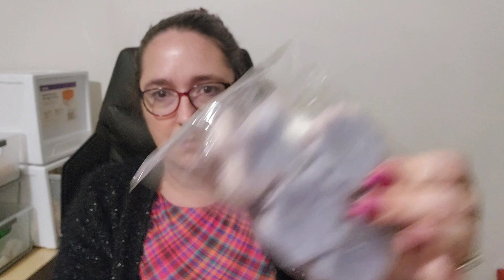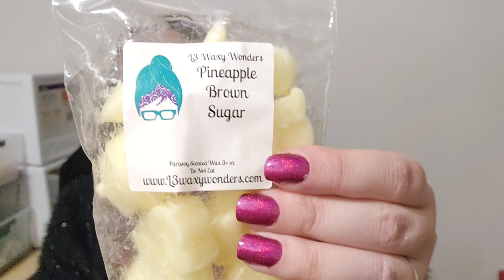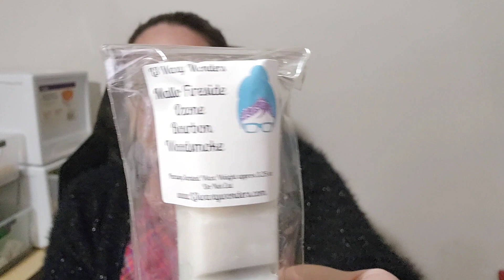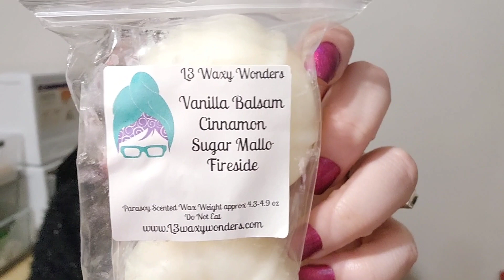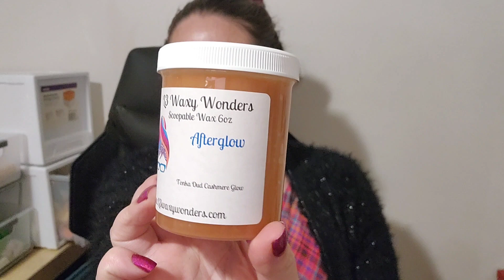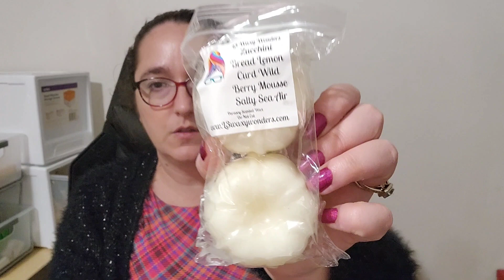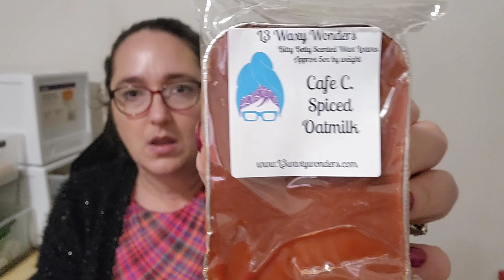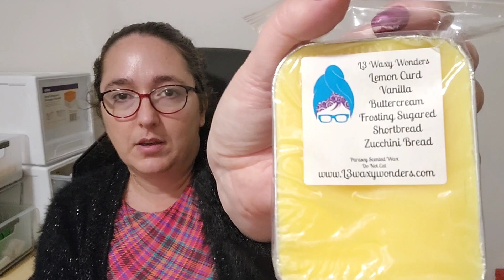L3 Waxy Wonders | RTS Vendor Wax Haul | July 2023